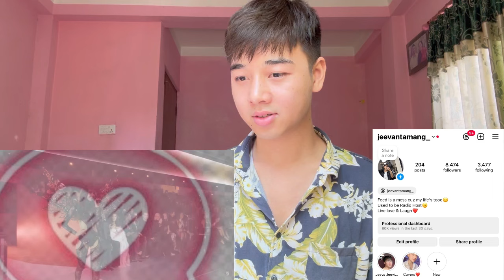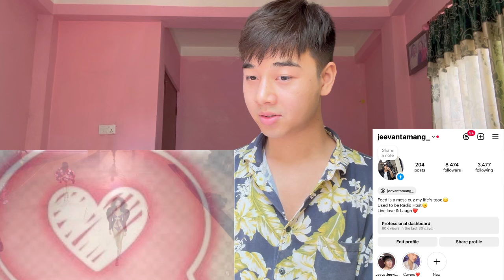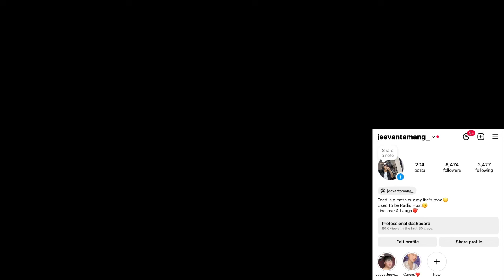LISA Performs "Moonlit Floor" | LIVE on Victoria's Secret Fashion Show 2024​ | REACTION ปฏิกิริยา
Taekook moments I have no hetero explanations to | Taekook questionable moments | Taekook analysis